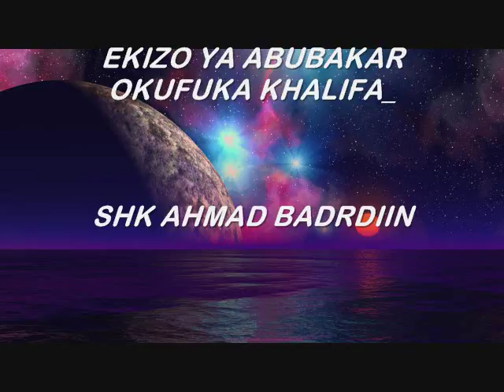EKIZO YA ABUBAKAR OKUFUKA KHALIFA_SHK AHMAD BADRDIIN